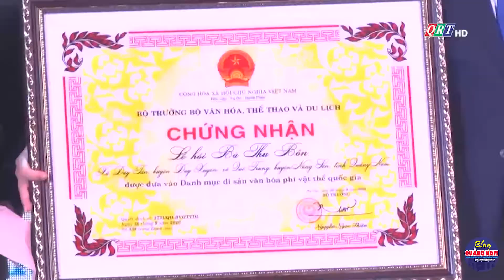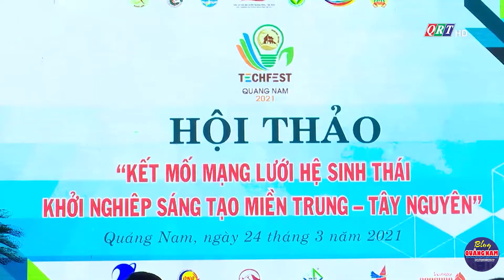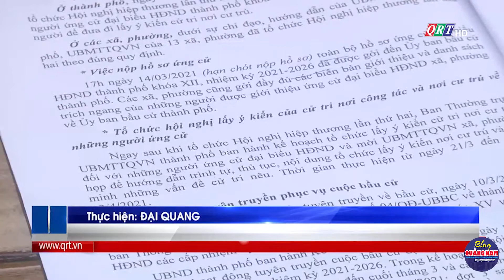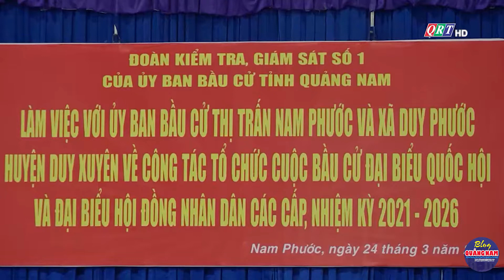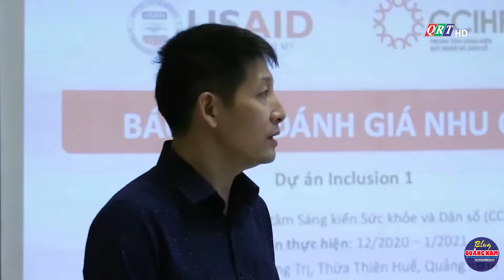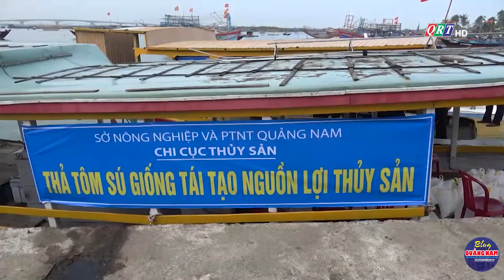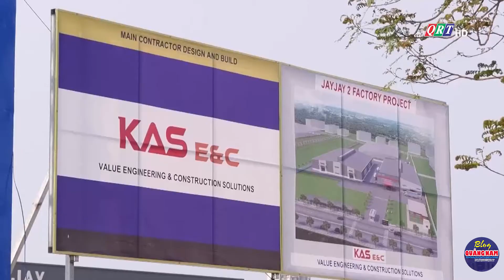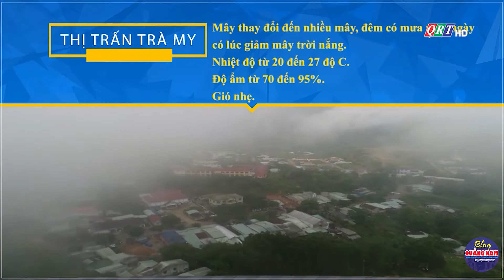Thời sự tối ngày 24-3-2021